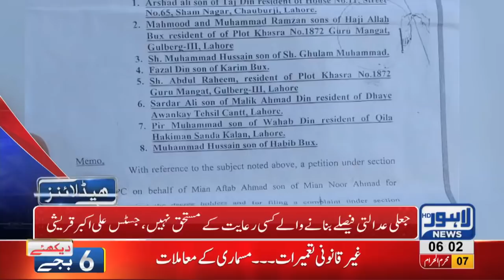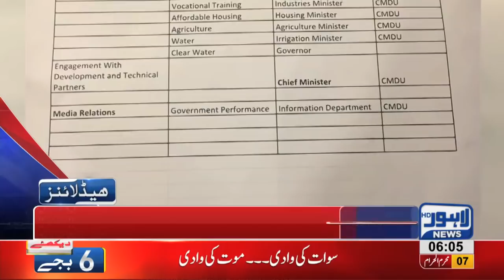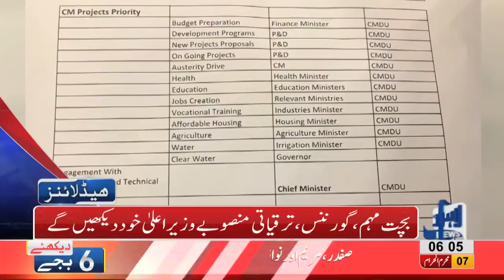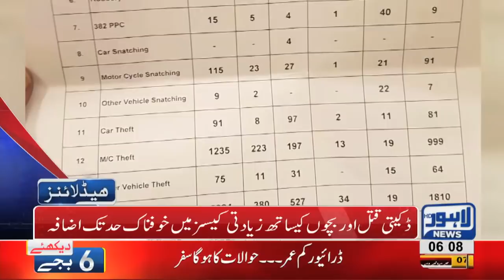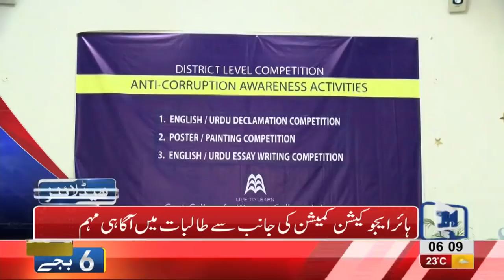06 AM Headlines Lahore News HD – 18 September 2018